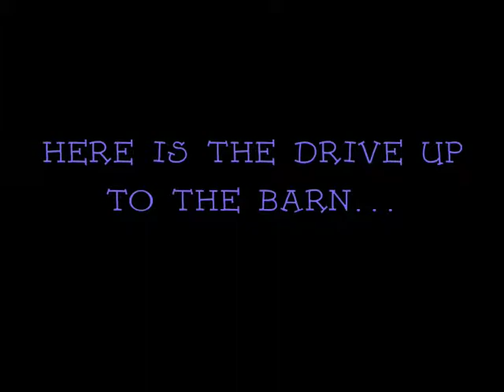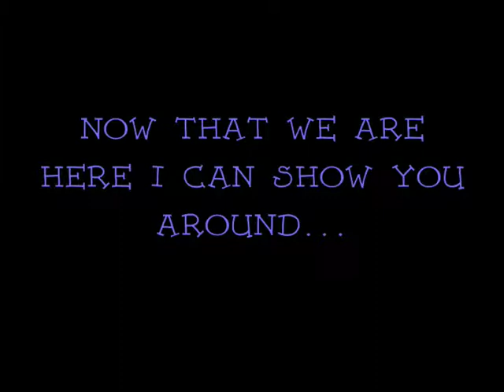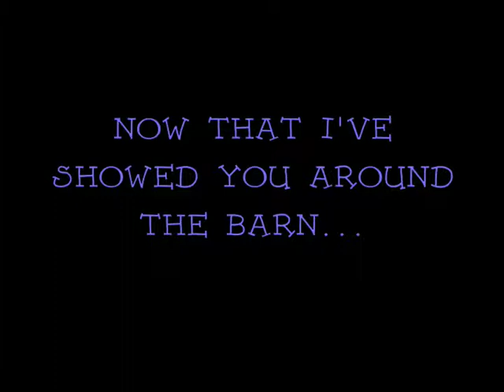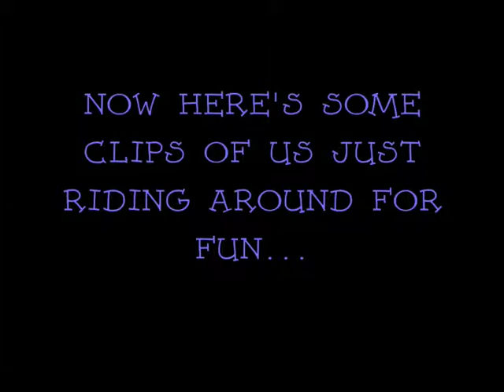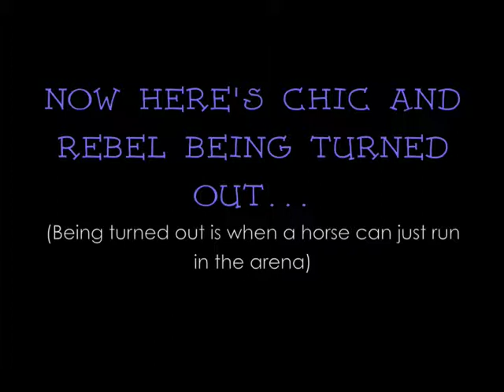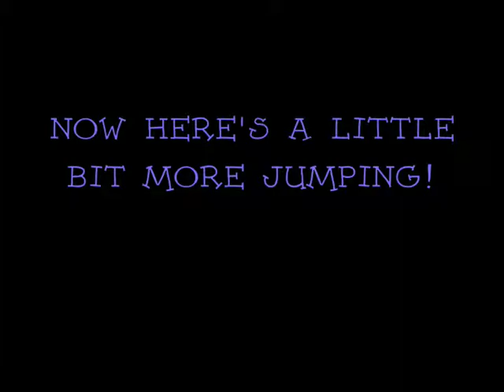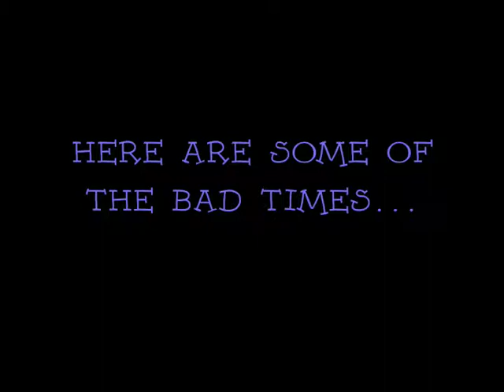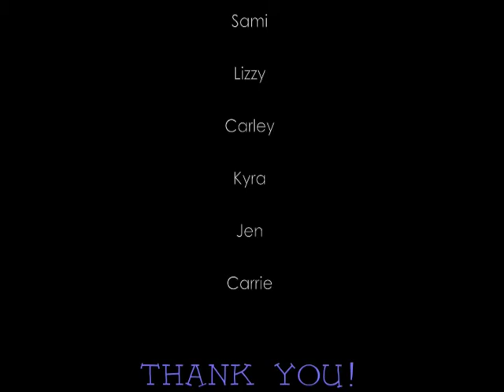A Day At The Barn Film Project